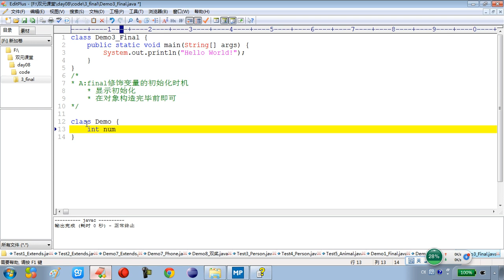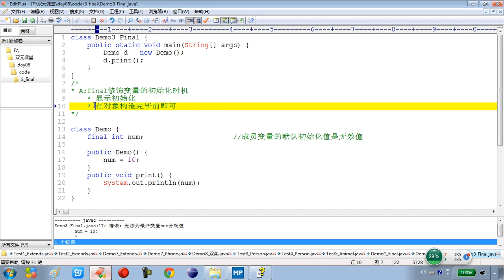8-21 面向对象final修饰变量的初始化时机